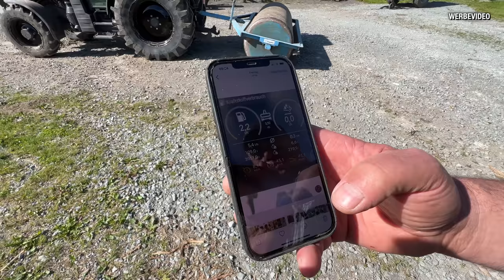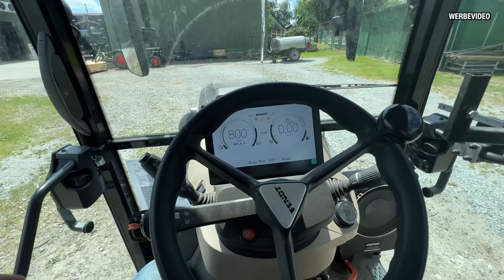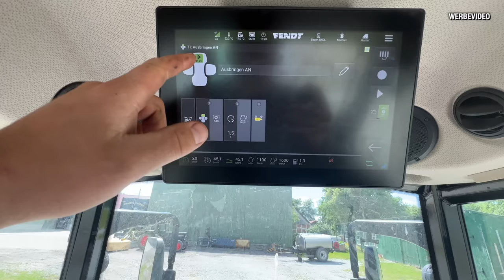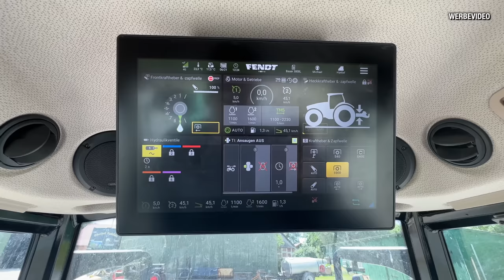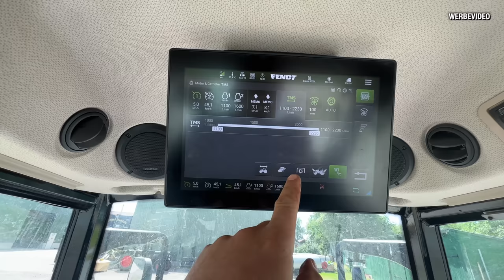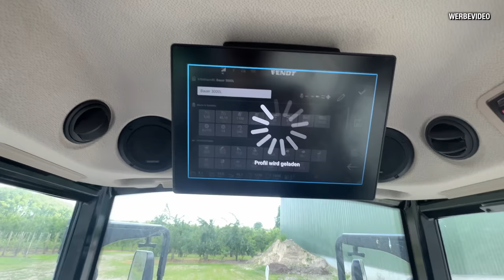Obsthof Raddatz - FENDT Dieselverbrauch I Fahrgassen aufbereiten I Wie ist der Fruchtbehang?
-Haupt - Kamera
-Haupt - Objektiv
-Action - Kamera
-Foto - Kamera
-iPhone 11 Pro Max
-iPhone 12 Pro Max